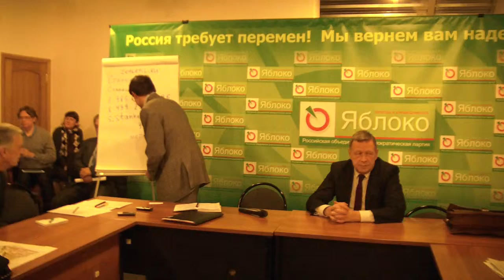ШАГ 2015: «Земельные права москвичей или чья земля?» 07